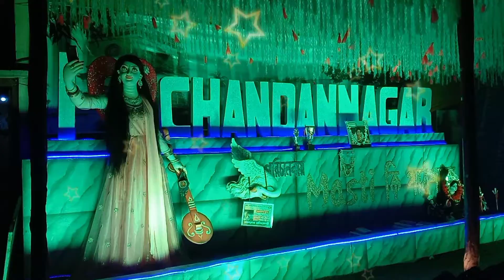চন্দননগর সরস্বতী পুজো 2022